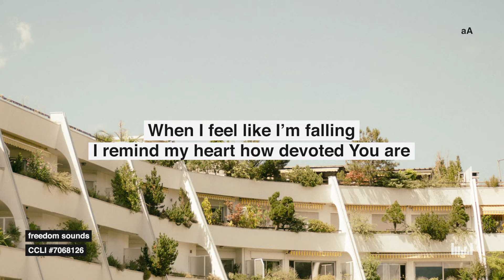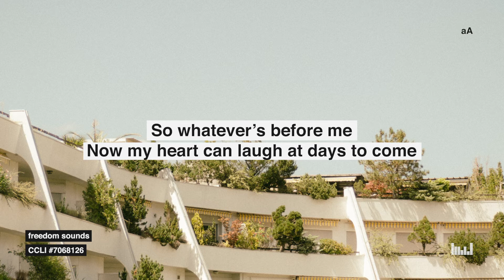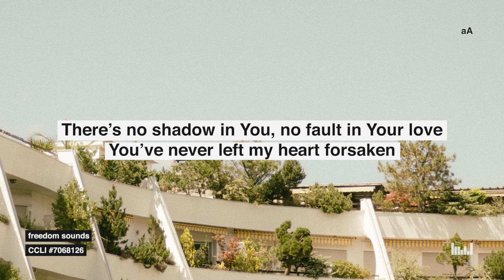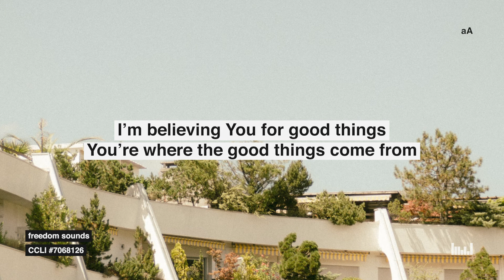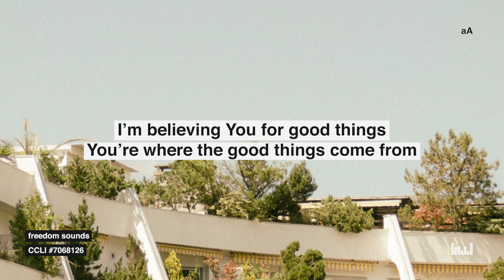Good Things (ft. Simon Brading) // Official Lyric Video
Lyrics
When I feel like I’m falling
I remind my heart how devoted You are
For Your kindness is calling
With a promise You will do me good

There’s no shadow in You, no fault in Your love
You’ve never left my heart forsaken
All of Your plans, You've written in love
They’re better than I’ll ever know

I’m believing You for good things
You’re where the good things come from

You have written my story
Filled the pages up with mercy and love
So whatever’s before me
Now my heart can laugh at days to come

I’m believing You for good
Good things Lord

Anna & Simon Brading, Lewis Morgan, Nathan Fellingham
Administered by Song Solutions CopyCare
CCLI #7068126